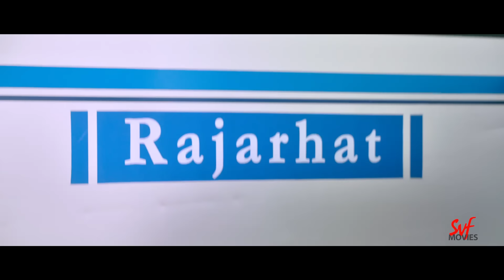কারও পৌষ মাষ কারও সর্বনাশ ! | Shudhu Tomari Jonyo |Dev |Mimi |Kharaj |Soham |Movie Scene |SVF Movies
মামার কুকীর্তি হাতেনাতে ধরতে পারবে কি চন্দন ?

Watch this movie scene from shudhu tomari jonyo